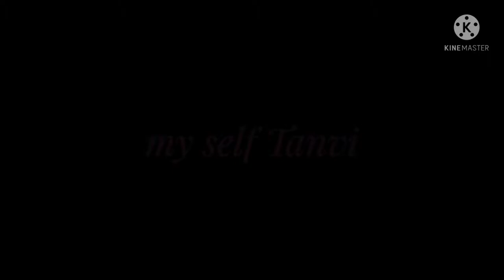konkani vlog# Monday morning to night rutine..... my self Tanvi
20/09/2021

Monday vlog# konkani vlog# my self Tanvi

my insta I'd: tanvinaik599 follow me ⏩⏩